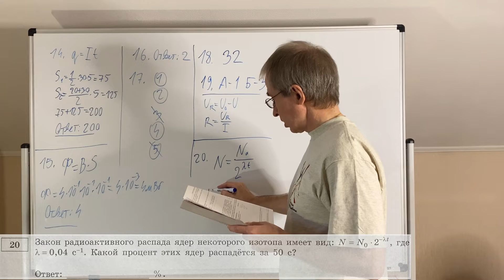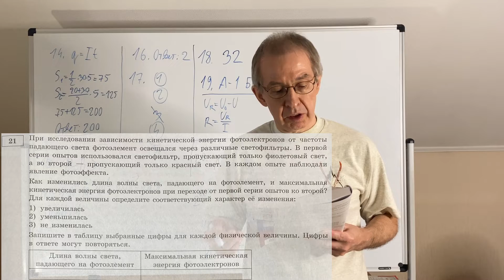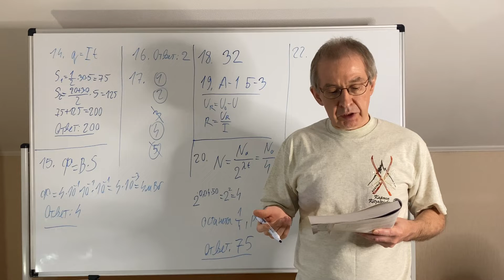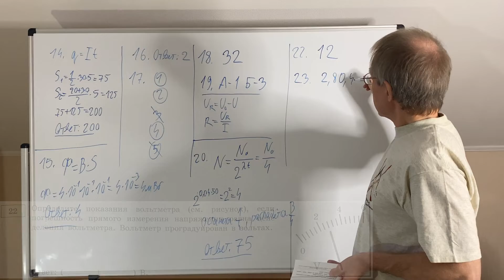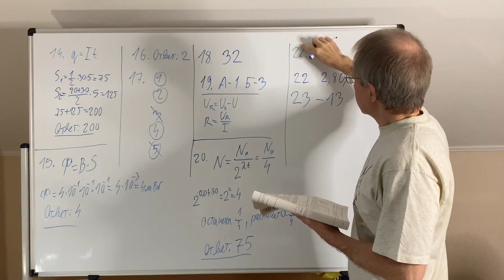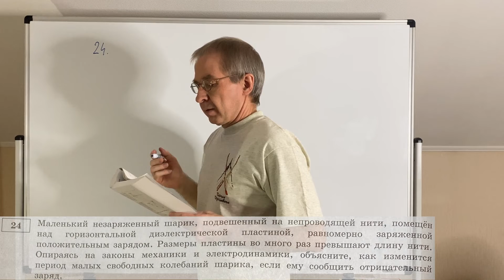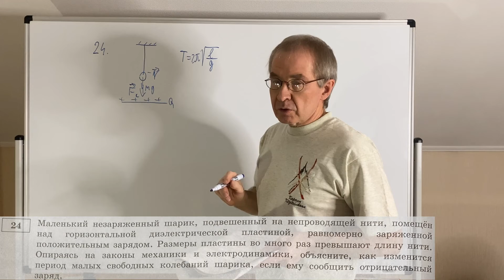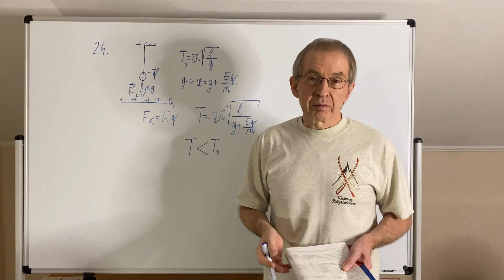Решение заданий 20 - 24 из типовых экзаменационных вариантов ЕГЭ-2022 по физике (вариант 1)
и смотрите интересные, познавательные и образовательные видео!

Сборник "30 типовых экзаменационных вариантов ЕГЭ по физике (под редакцией М. Ю. Демидовой)" - самое популярное пособие при подготовке к ЕГЭ по физике.
Именно в этом сборнике впервые появляются новые варианты заданий, разработанные ФИПИ. И эти новые задания содержатся, как правило, в первых двух-трех вариантах.
Решаем 1-й вариант из этого пособия.